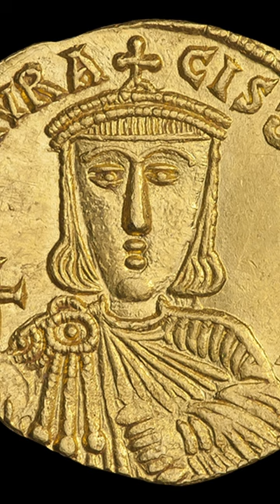Cesarz Staurakios (811) | Bizancjum w skrócie #39